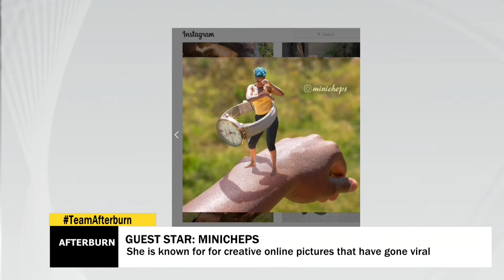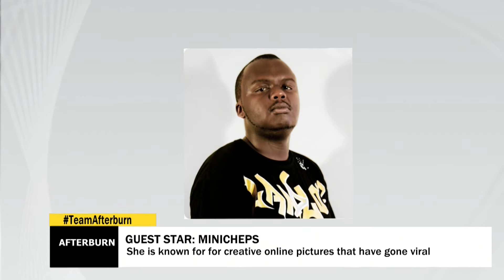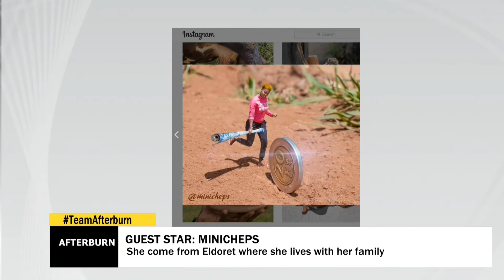We borrowed our first camera to take the Minicheps pictures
Minicheps talks to Kiss TV about how she started of her artistic work